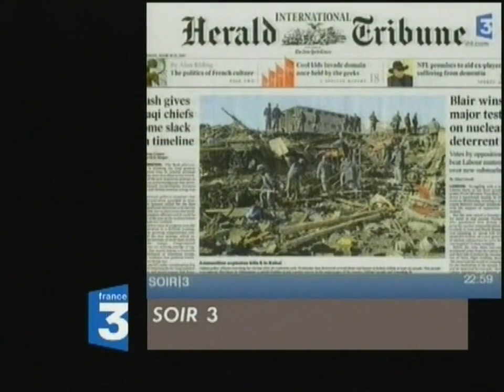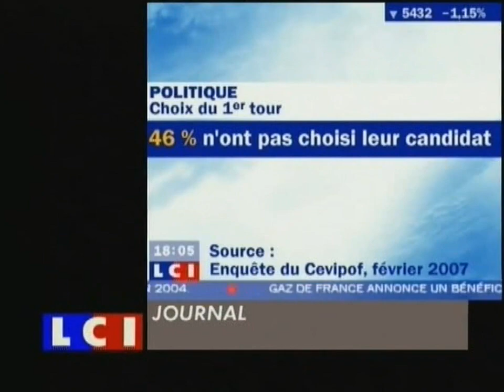Canal+ - 17 Mars 2007 - Zapping